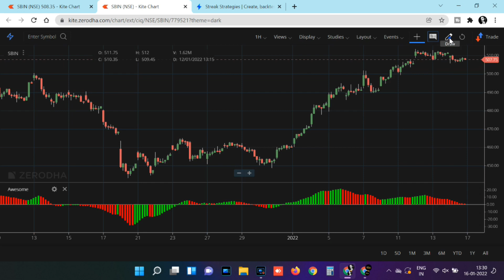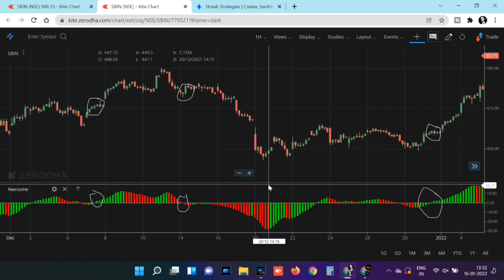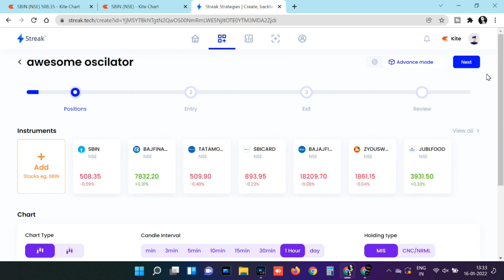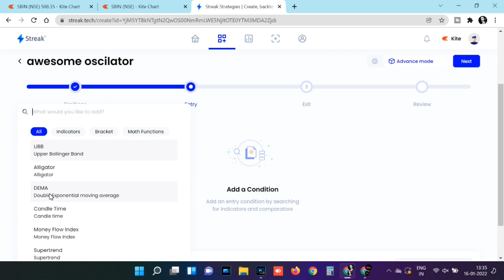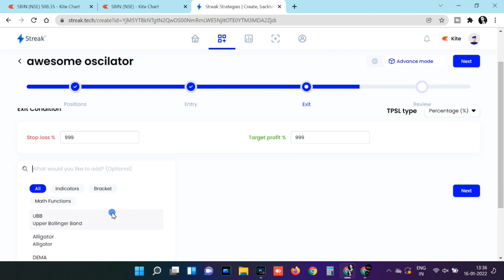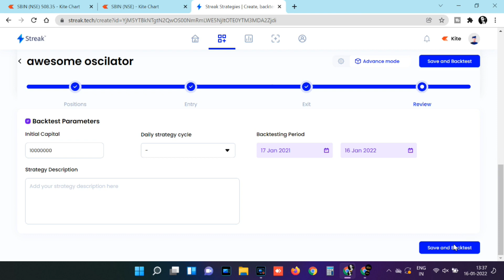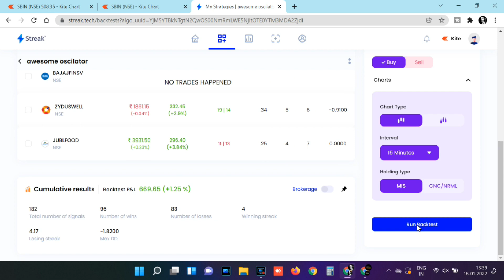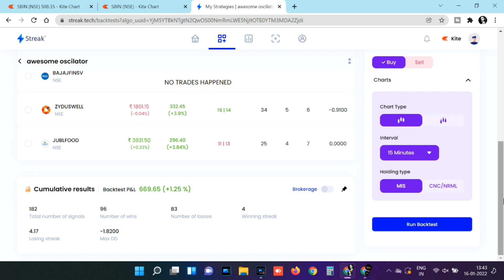Awesome oscillator indicator for short term and long term trading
The awesome oscillator is a technical indicator that is used within the financial markets to confirm or disprove trends on price charts. These charts compare current data to historic data with the aim of predicting momentum in the markets.

This strategy backtest is done on streak algo